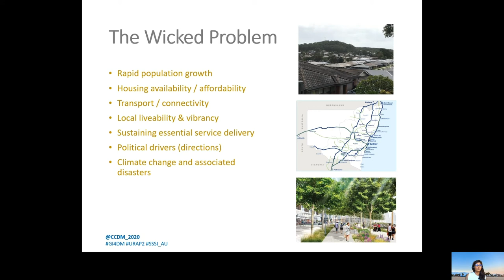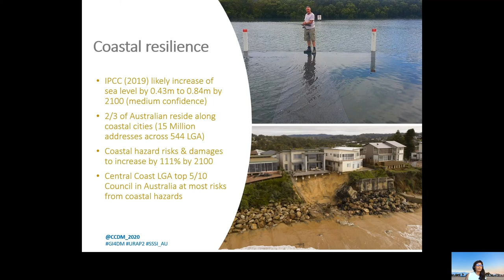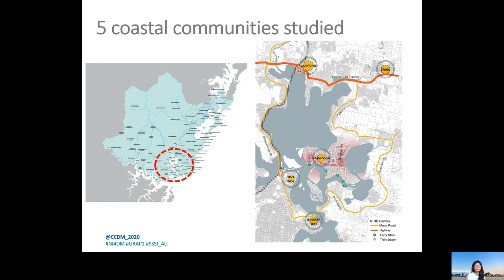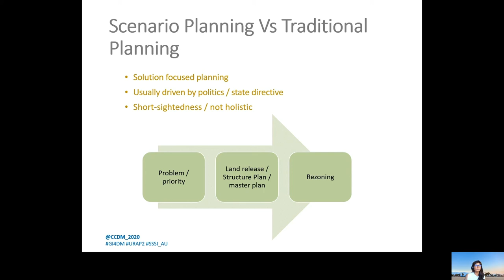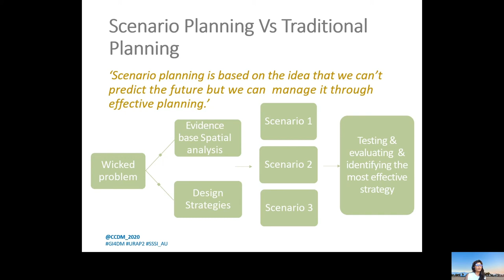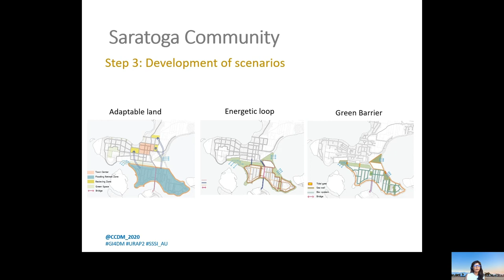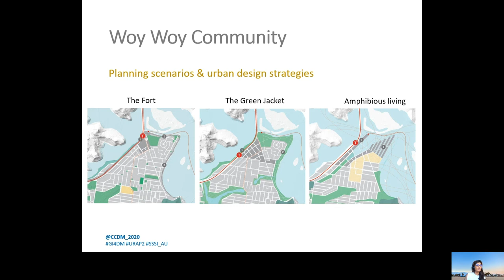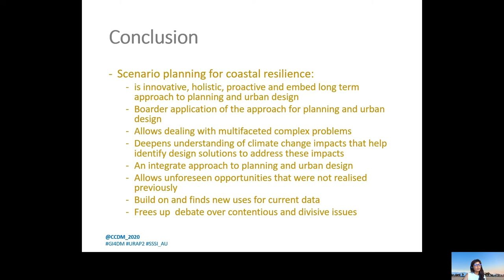S01 P3 Anumitra Mirti 102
USING SCENARIO PLANNING TO ENHANCE COASTAL RESILIENCE TO CLIMATE
CHANGE: COMMUNITY FUTURES IN THE ESTUARINE LANDSCAPES OF
BRISBANE WATER, CENTRAL COAST, AUSTRALIA